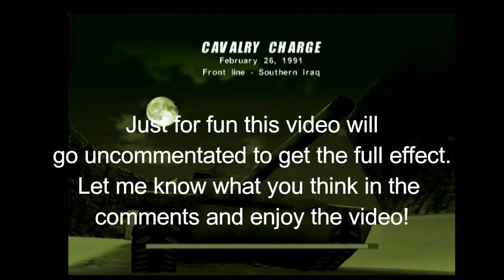CDS #10 - Calvary Charge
REMEMBER! Don’t forget to comment! I love to hear what you want to see and have to say! Shout outs to Suave Gent, Harlene Quinzel, mRs, Mittons, DJ, Kyle, JFK, PimpCo, Herc, Hansen, and Burrell Higgins himself. This video is another installment to my Conflict: Desert Storm series with the exception of commentary.

~Sub and show that you’re subbed
~Like all my vids
~Comment what card you want but only if you’ve completed all other steps
POSSIBLE WINNERS SO FAR:
PSN   Miguel Cervantes
XBOX   Bruised Condoms

CONSOL:
PS3
CAPTURE CARD:
AGPEKT HD
MIC:

MY PSN:
mgoose_is_here55

MY FRIENDS:
snake_eye_1234
sToRmShAdOw9764
moment_to_live12
Your_night_mare1
Frost_P_E

SONGS:
A** Back Home Instrumental – Gym Class Heroes INTRO/OUTRO